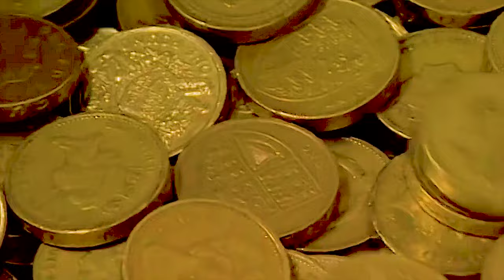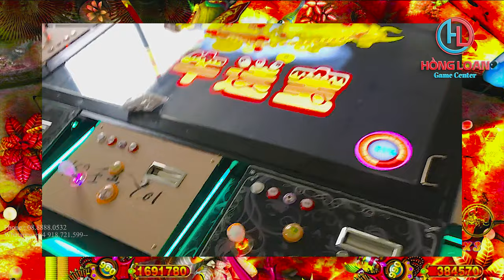Máy bắn cá mini 2 người chơi | 2' Fishing Shooting Tables 2 Player Fish Hunter Game Machine for Sale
"Máy bắn cá mini 2 người chơi - Phiên bản Tề Thiên" là một sản phẩm giải trí vô cùng hấp dẫn và độc đáo trên thị trường hiện nay. Với thiết kế nhỏ gọn, tiện lợi và độ bền cao, sản phẩm này mang đến cho người chơi một trải nghiệm giải trí đầy thú vị và sự phấn khích không ngừng.

Phiên bản Tề Thiên của máy bắn cá mini 2 người chơi đem đến cho người chơi một không gian giải trí tuyệt vời với những hình ảnh tuyệt đẹp, âm thanh sống động và cách chơi đa dạng. Với các tính năng ưu việt như tỉ lệ trả thưởng cao, các sự kiện, mini game, đặc biệt là tính năng chơi cùng người khác, sản phẩm này đã và đang chiếm được sự yêu thích của rất nhiều người chơi trên thị trường.

Với sức hút vô đối của mình, máy bắn cá mini 2 người chơi - Phiên bản Tề Thiên là lựa chọn hoàn hảo cho những ai muốn tận hưởng những giờ phút giải trí đầy thú vị tại nhà hoặc trong các khu vui chơi giải trí.
🏢 Địa chỉ: Số 22, Đường số 3, Phường An Lạc A - Quận Bình Tân, Thành phố Hồ Chí Minh - Việt Nam

🎉 Ưu đãi đặc biệt khi mua máy bắn cá NÀNG TIÊN  🎉

💎 Giảm giá đặc biệt khi mua số lượng lớn
💎 Hỗ trợ trả góp 0% lãi suất trong 6 tháng đầu
💎 Bảo hành 12 tháng, đổi mới trong vòng 30 ngày nếu có lỗi từ nhà sản xuất
💎 Hỗ trợ vận chuyển, lắp đặt miễn phí trên toàn quốc
💎 Tặng kèm khóa học quản lý và vận hành máy bắn cá chuyên nghiệp